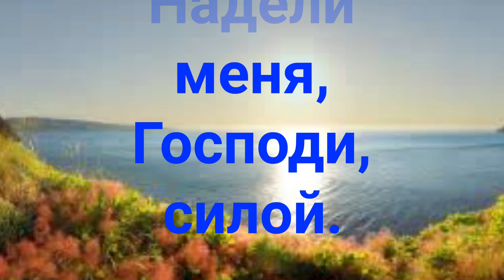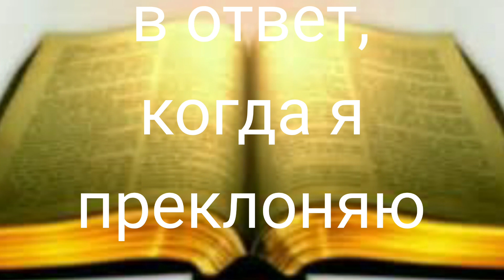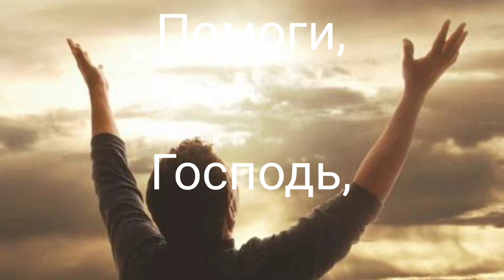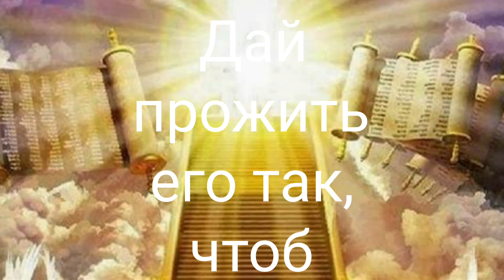ДОБРОЕ УТРО. УТРЕННЯЯ МОЛИТВА.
Автор стихотворения неизвестен
доброе утро,утро,молитва,с добрым утром.